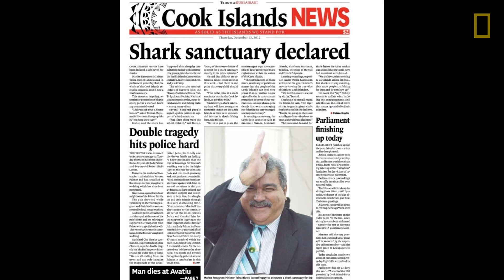Convincing Fishermen to Save Sharks | Nat Geo Live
Convincing people to help an often demonized predator isn't easy, but that's just what 2015 National Geographic Emerging Explorer Jessica Cramp left her career and home to do. Cramp helped establish a shark sanctuary in the Cook Islands and is showing local fishermen and others why these creatures are so important to our oceanic ecosystems.